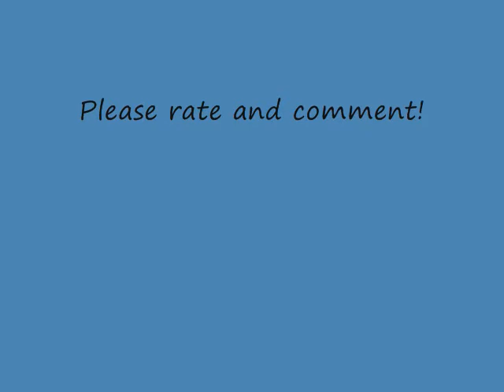Rocket Car (Kno3 and Sugar)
This is my first (and last) rocket car! it went in a straight line for a sec and then did loop the loops lol we had to leg it!, it left a massive smoke screen! please rate and comment! - kno3 sugar smoke bomb rocket visco fuse cool bang pipe bomb rocket car